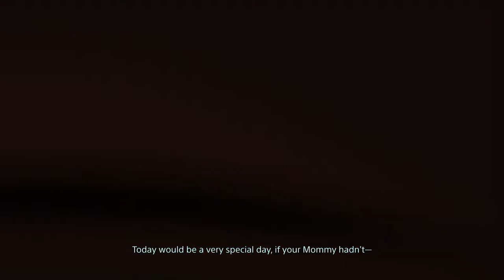Death Stranding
Story Time